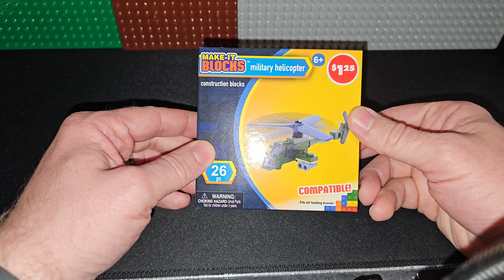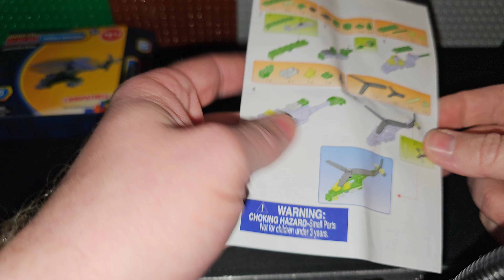Building a $1.25 LEGO Knockoff Military Helicopter Set - Is It good?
Today on Aadam's Brick Reviews, I dive into another @dollartree knockoff LEGO set from Make-It-Blocks! This time, it's the military helicopter. I'll be building the set piece by piece and sharing my thoughts on the quality, build experience, and overall value for just $1.25. Is this helicopter set worth adding to your collection?

00:00 Intro
00:10 Unboxing
00:25 Let's Build
01:45 Instructions Are Hard
02:20 Oops, I messed up again
03:19 Two designs
03:30 My thoughts